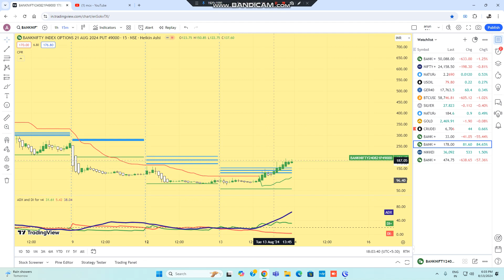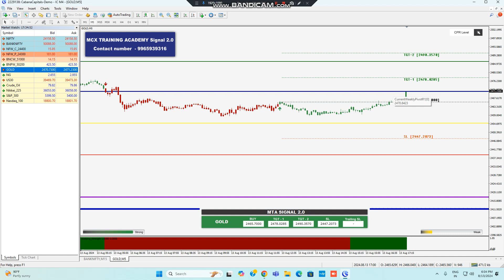100%JACKPOT CALLS/FOREX TRADING /GOLD/SILVER/CRUDE/NG LIVE WITH MT4CHART/ACCOUNT OPEN IN TAMIL